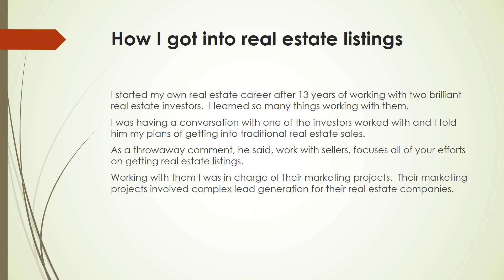Rack up Greensboro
Listing Generation System is a marketing program that shows real estate agents how to get listings in any from asset companies, loans servicing companies.